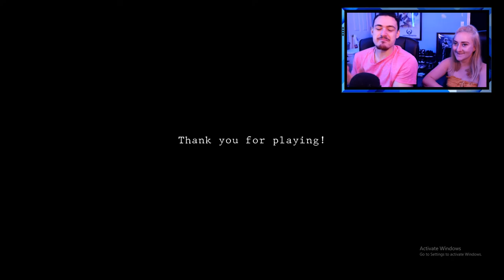Another Nightmare.exe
Rose is HERE!!! THATS RIGHT ROSE IS NEXT TO ME! and NOW we play a game..but this time.. ITS A SCARY HORROR GAME AND WE PLAY TOGETHER